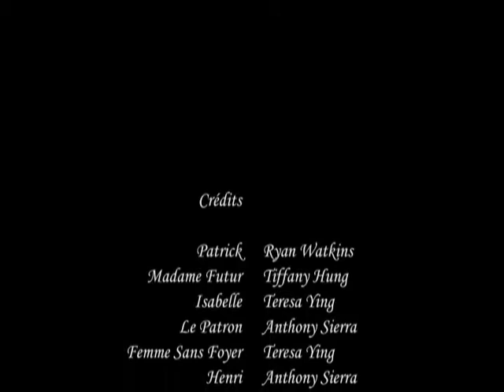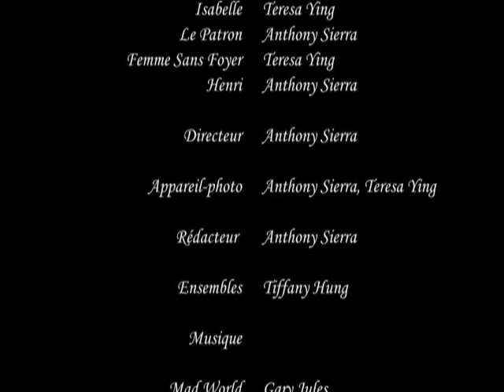Le Futur Incalculable 3/3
Temple City High School French 2 Students Present: Le Futur Incalculable

Starring
Ryan Watkins as Patrick
Tiffany Hung as Madame Futur
Teresa Ying as Isabelle
Anthony Sierra as The Boss

Written, Directed, Filmed, and Edited by Anthony Sierra

Synopsis: Patrick lives a dull, meaningless life filled with the same things over and over again. the years of constant repetition have made him a numb, cynical person who gets dumped by his girlfriend and fired near the beginning of the film. desperate to get his life back on track he seeks the aid of a  psychic woman who tells him the consequences of choosing a specific path to take in life. As Patricks responses grow more and more selfish so do the severities of his actions and he soon realizes that life is something not to be wasted and in reality, you never get a second chance to make things right...